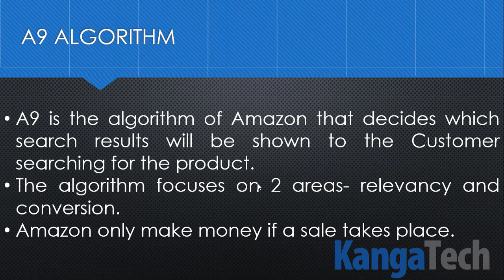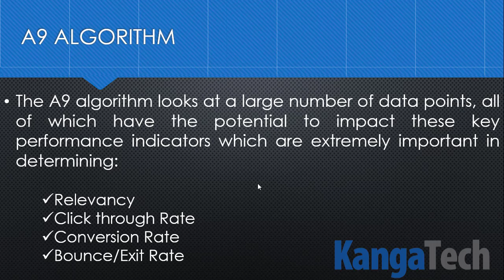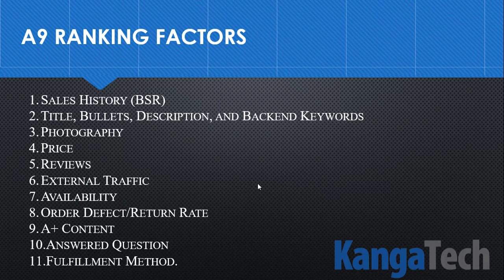How Amazon's A9 Ranking Algorithm Works | Amazon SEO | Amazon FBA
With Amazon SEO in 2020, you need to consider the one thing standing between your private label FBA product and a potential customer - Amazon's very own algorithm "A9". If you are trying to find out how to rank your product on Amazon then you need to be aware of the ranking factors that make up the A9 algorithm.

When a customer enters a search term on Amazon the A9 algorithm kicks in to almost instantly return a list of products for the customer to choose from. This list of products is heavily optimized to produce the highest chance of generating a sale.

Amazon uses this algorithm in two ways...

1) It looks at the relevancy of the products to ensure only products relevant to the original search term are shown to the customer.
2) It uses the ranking factors below (plus more) to sort these filter products into an order that is most likely to lead to a sale.

The A9 algorithm takes into account a huge amount of data and in this video, I am going to discuss some of the factors that I believe are most important. By being aware of how to rank you can optimize your listing to get the best possible organic ranks on Amazon.

The factors I am going to discuss all have the potential to impact these key performance indicators which are extremely important in determining the organic rank of your product.

• Relevancy
• Click Through Rate (CTR)
• Conversion Rate (CR)
• Bounce Rate / Exit Rate

The most important thing to remember with A9 is that its primary goal is to generate a sale. The reason for this is Amazon makes more money if a sale takes place. With that in mind here are the most important Amazon ranking factors:

1) Sales History / Sales Velocity /  Best Seller Rank (BSR)
2) Title, Bullets, Description, and Backend Keywords
3) Photography
4) Price
5) Reviews
6) External Traffic
7) Availability
8) Order Defect/Return Rate
9) A+ Content
10) Answered Questions
11) Fulfilment Method

Customers are just one variable in a huge algorithm, however, the way they interact with your listing is probably the most important information Amazon collects. This interaction data is how Amazon compares products and decides which products to show to potential customers.